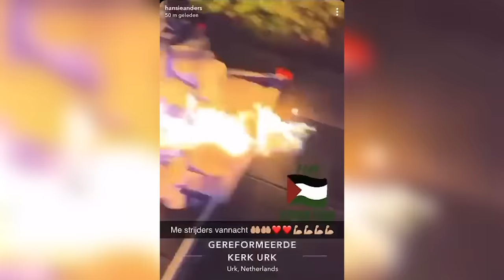Urk walgt van antisemitisme: 'Import of Marokkaantjes!'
Tientallen Israëlische vlaggen zijn op Urk van huizen getrokken en in brand gestoken. Inwoners van het vissersdorp zijn woest en weten in welke hoek het antisemitisme gezocht moet worden.